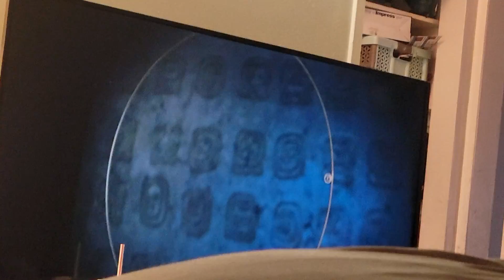October 31, 2023